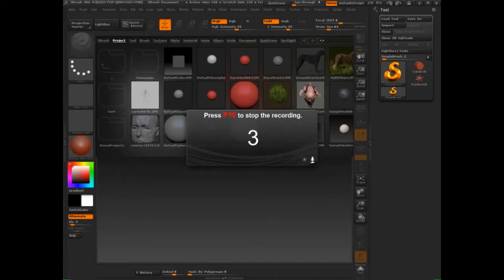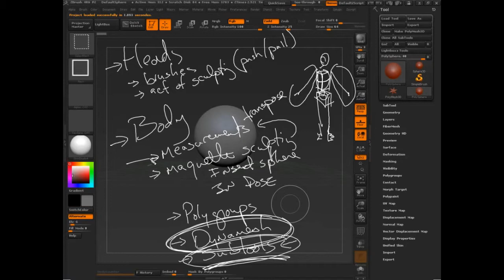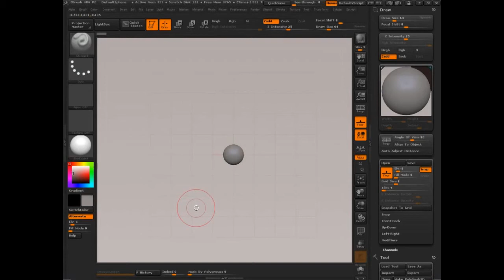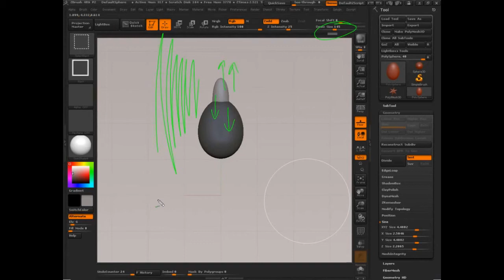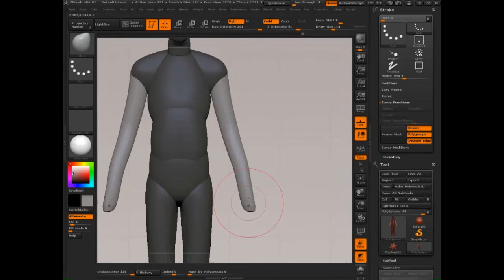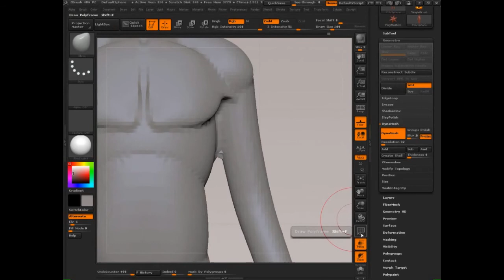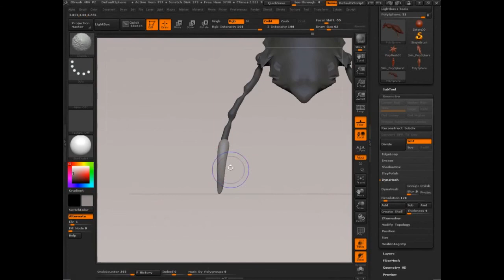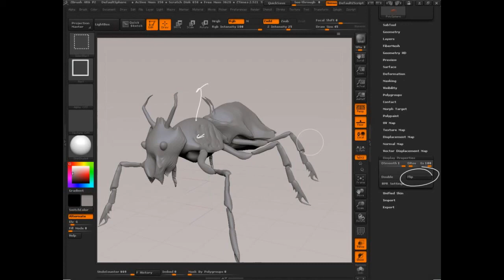ZBrush | Full Training Course | Project 4 - Lesson 17/19 | Practice Session 1 of Project 4